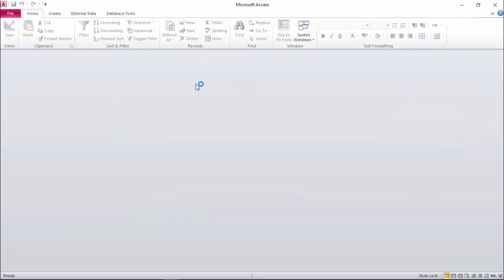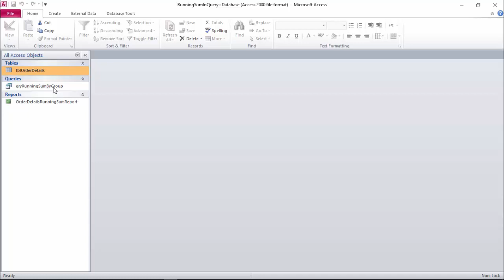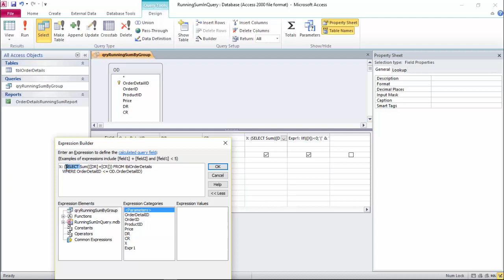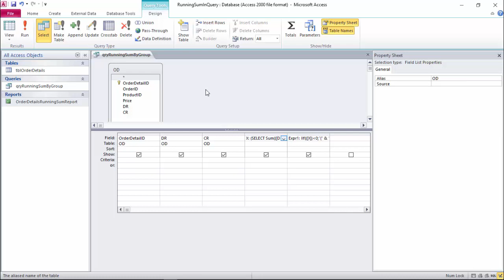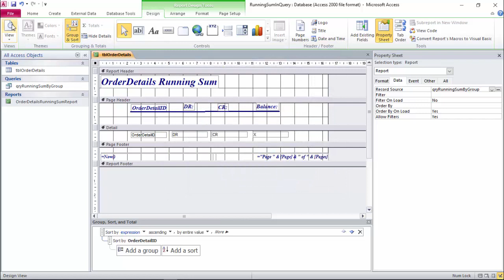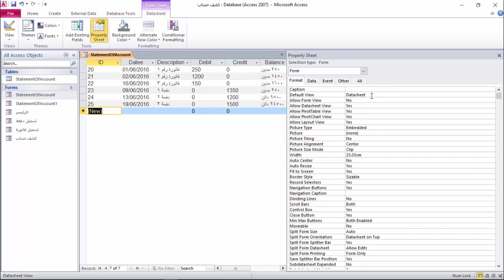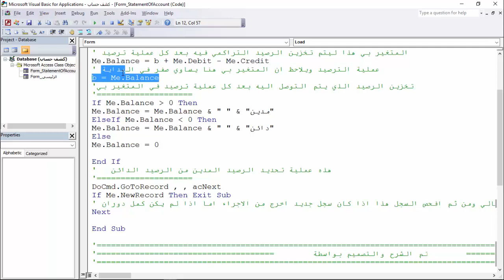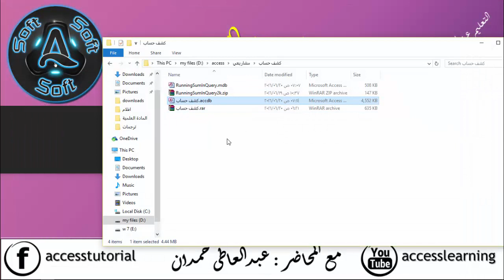تصميم كشف حساب عميل بالاكسس | runing sum over all | قناة A-Soft التعليمية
فى هذه الحلقه سوف نتعرف على
كيفية جمع ارصدة العميل الدائنة والمدينة حتي يظهر الرصيد الصافي للعميل